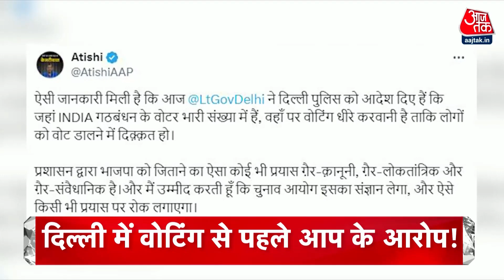Top Headlines Of The Day_ Lok Sabha Election 2024 Phase 6 Voting Updates _ PM Modi _ Rahul Gandhi